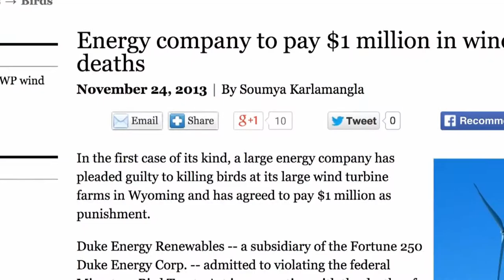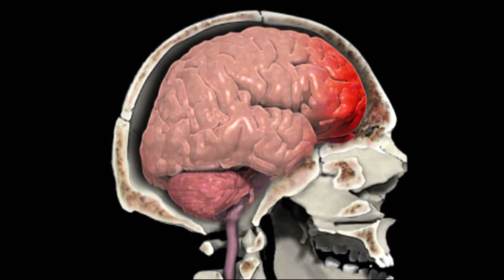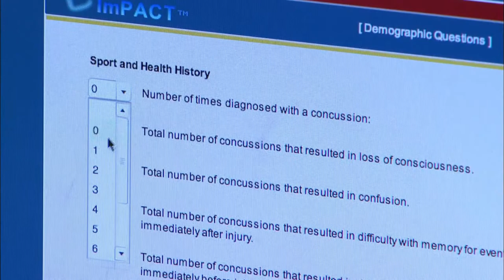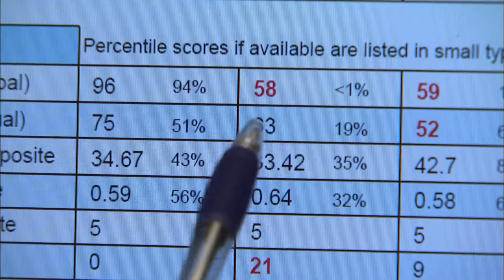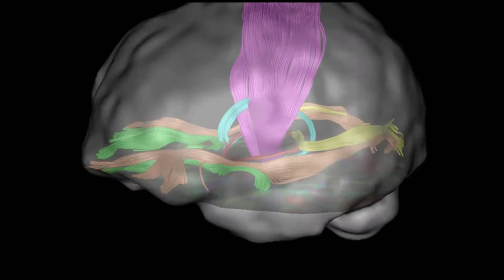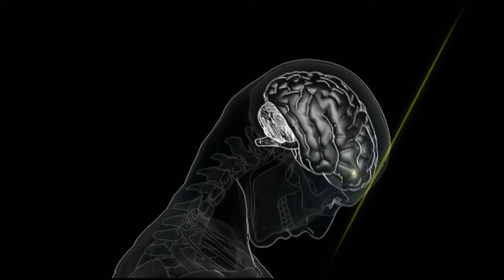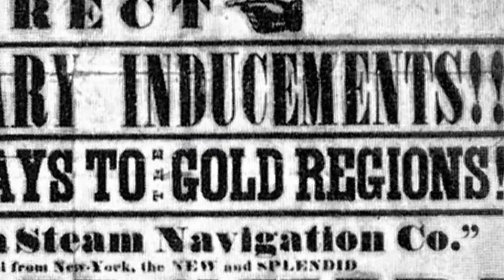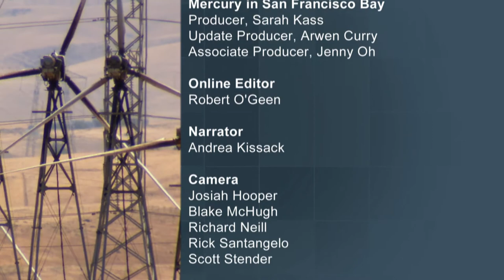QUEST: Wind Energy vs. Eagles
Biologists study golden eagle behavior in the Altamont Pass to keep wind turbines out of golden eagles’ way. Doctors work to better diagnose concussions. And efforts are underway to rid San Francisco Bay of poisonous mercury.